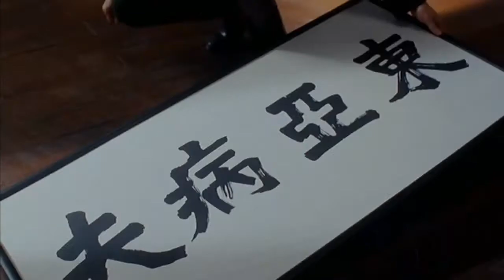FIST OF LEGEND-1994@BEST SCENE*